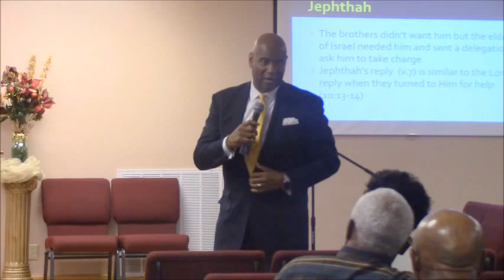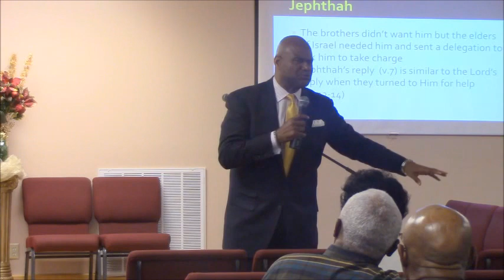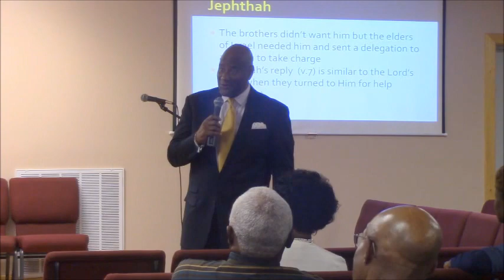THE BOOK OF JUDGES - CHAPTER 11 - FEB 12, 2017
We study about the rejected Judge Jepthah that forgave his countrymen in order to be service.